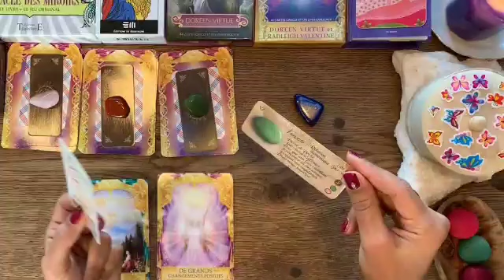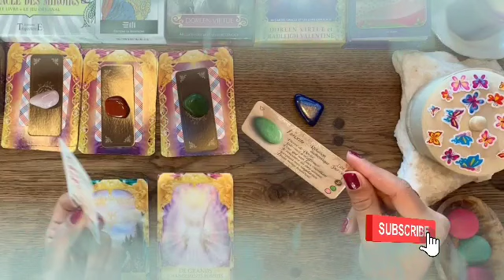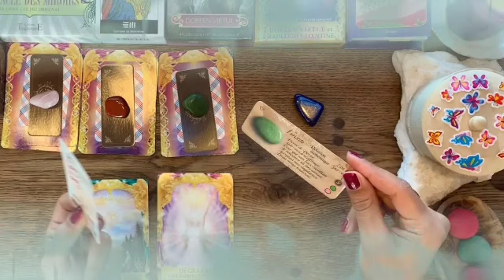برج الجوزاء من 8 إلى 18 مارس 2022 // خروج من أزمة🙏الشخص ده حبيبك فرحة😍هيموت عليك شوف مين اللي ظلمك😔